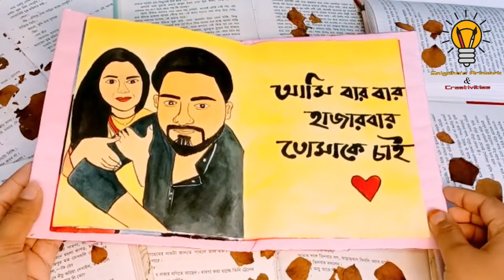Tomake chai (তোমাকে চাই)| চিত্রগল্প | Fagun Haway | Art Cover by Snigdha's Artwork & Creativities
Tomake chai (তোমাকে চাই)| চিত্রগল্প | Fagun Haway | Art Cover by Snigdha's Artwork & Creativities  |short video |Customised card

Audio Credit :
Tiger media